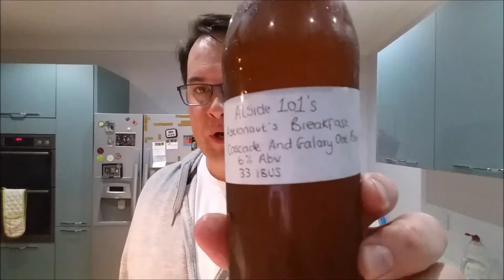THBF Sept competition Beers 6 to 8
Alside's Astronaut's Breakfast
MickDundee's Common People
Stange-Steve's Centennial and Chinook Oatmeal IPA

The final 3 beers from the excellent field of September entries monthly competition.